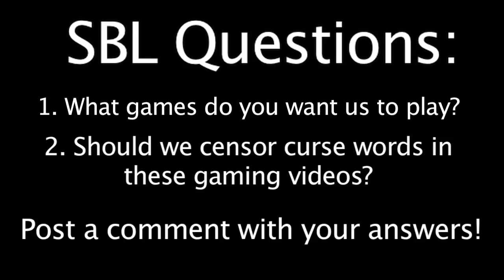SBL: Grand Theft Auto V Map Challenge [REUPLOADED]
Original Description: Sorry if the video was loud, this is my first video using my new capture card.

SBL: Grand Theft Auto V Map Challenge

Lovell challenged me to drive on the interstate around the entire map of the game while being three stars wanted without dying. It's harder than you think.